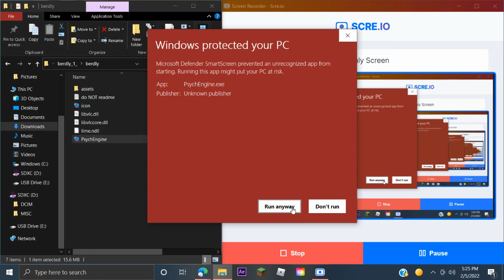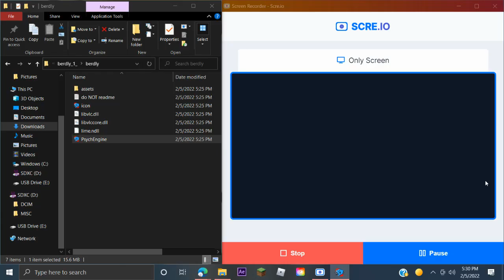Friday Night Funkin VS Berdly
Why such a long loading screen xd xd xd